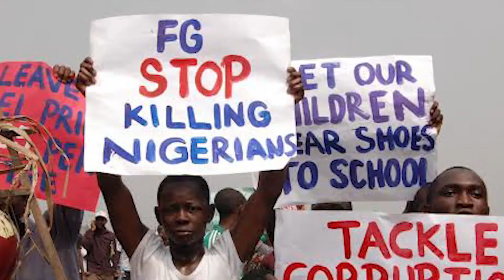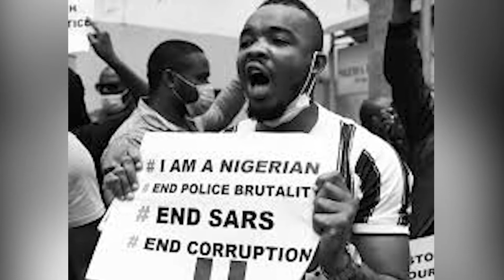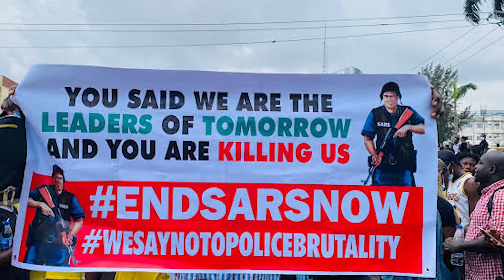ENDSARS Memorial 20.10. 20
This is a video to a track done by one of Nigeria's fast rising Dapper by name: DG. Track Title: GUNSHOT.